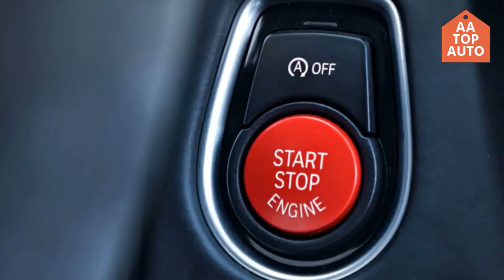It has perfect adjustments, and reacts appropriately and quickly. 2018 BMW M3 CS [WATCH NOW]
Hello friends !!

New M3s were dependably a timetable feature, however when the present age appeared it didn't exactly measure up to (truly high) desires. M has spent the years since 2015 making the M3 more keen. The principal attempt was a Performance Package, at that point a Competition Package and now, at long last, the new M3 CS. It's as though they've put in three years attempting to take the M3 back to where it ought to have dependably been, and charging additional for it.